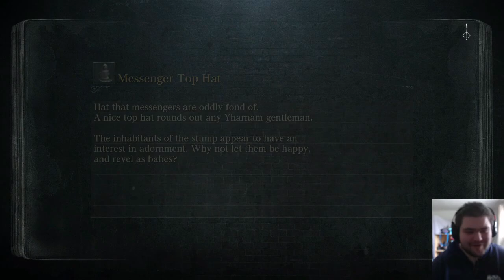Bloodborne PART 4 - The chalice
Blood born finally graces our adventures as we travel through this dreaded land and collect the blood of these cursed lands.

Thumbnail made by dragonri.
do make sure to check out all these amazing and talented people.